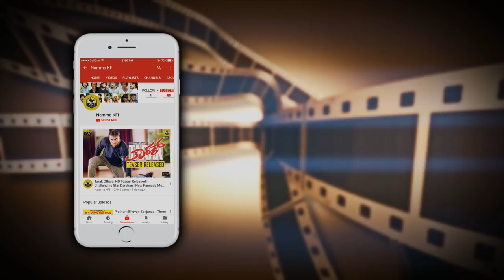Pooja Gandhi Then & Now Photos | Top Kannada Actress | Before After | Pooja Gandhi Rare Unseen Pics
Pooja Gandhi Then & Now Photos,Top Kannada Actress Before After Pooja Gandhi Rare Unseen Pics Pooja Gandhi Old Photos

PoojaGandhi PoojaGandhiHusband PoojaGandhiMovies PoojaGandhiFamily PoojaGandhiFilms Video.